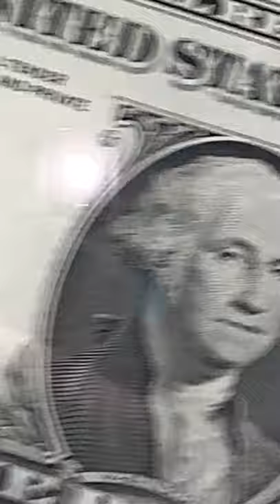Alec Monopoly / Romero Britto / Banksy / CANVAS ART by Pieri Art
Hola! Soy pieri!!! a continuacion te dejo la información sobre mis trabajos de arte...

💲👨🏻‍🎨 Se realizan cuadros de arte pintados a mano totalmente personalizados... Si tienes alguna duda mándame un DM @pieri.art
- Info:
🇲🇽 Precios 2020 (México): Los precios van desde los $10,000 a los $25,000 pesos. (Depende del tamaño y diseño del cuadro).
🌎 Precio (Internacional): Los precios van desde los $1,200 a los $2,000 dólares. (Depende del tamaño y diseño del cuadro).
💳 Formas de pago: Acepto trasferencias, paypal, tarjetas de crédito y depósitos. (Con el 50% del monto acordado te realizo el trabajo, una vez terminado el cuadro te envió fotos y video de como quedo y me liquidas para proceder con él envió).
⌛ Tiempo de elaboración: 1 - 3 semanas (Depende del tamaño y diseño del cuadro).
🎨 Materiales: Todos los materiales que ocupo son 100% profesionales e importados. (Golden Acrylics, Amsterdam Acrylics, Montana Colors, Art Resin, Lienzo Fredrix, Bastidor de Álamo Americano, etc).
✈️ Envío: El envío es gratis por Fedex y tiene una duración de 1-2 días para envíos en México. (En envíos internacionales tarda entre 6 y 8 días).
✅ Garantía: Si al final no te gusto el cuadro que te hice te regreso tu dinero al 100% o te lo pinto de nuevo! Tu decides!
🖥 Diseño : Antes de pintar tu cuadro se va a diseñar digitalmente para plasmar bien la idea, una vez esté listo el diseño me autorizas y lo empiezo a pintar.

En el siguiente link encontraras algunas de mis ultimas piezas de arte